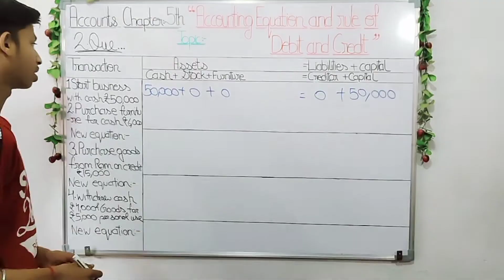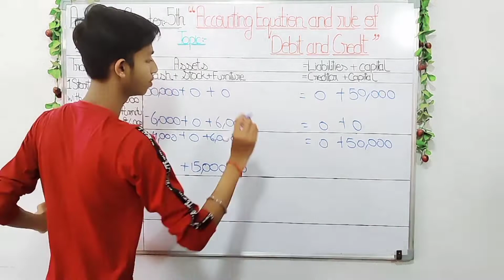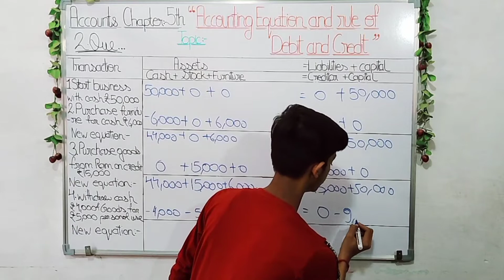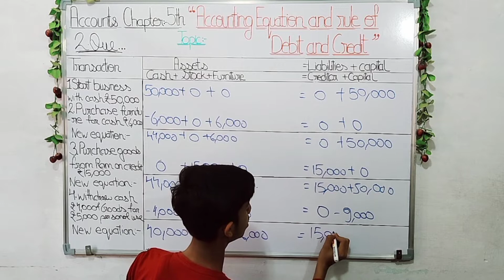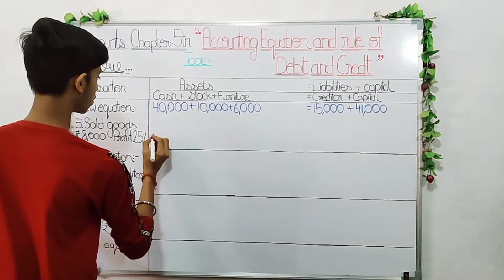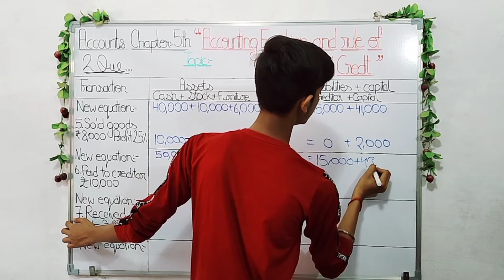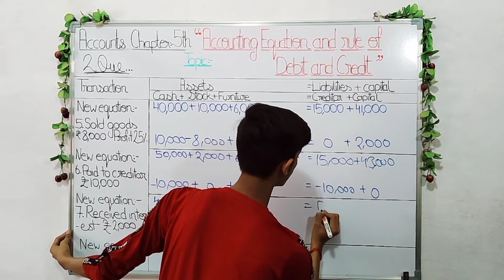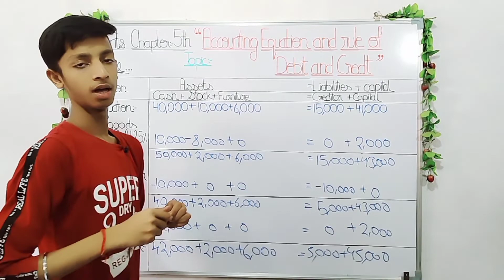Accounting Equations | Class 11 | Question 2🔥| only in 8 min 🔥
Here 👇are some key moments of this video ▶️
00:00 :-  Intro of video
00:18 :- First transaction
00:48 :- Second transaction
01:44 :- Third transaction
02:32 :- Fourth transaction
04:15 :- Fifth transaction
05:50 :-Sixth transaction
06:40 :-Seventh transaction
07:52 :-Outro of video